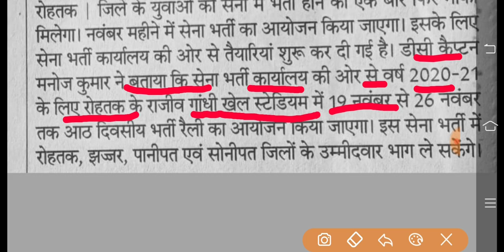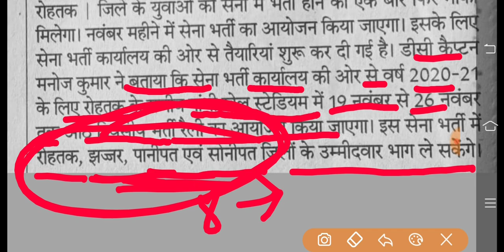4 जिलों के साथी भाग ले सकते है इस भर्ती में || New Vacancy 2020 || Hssc exam date 2020